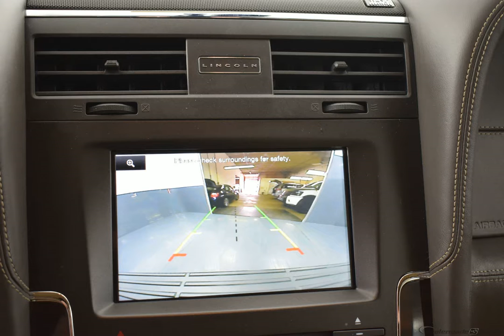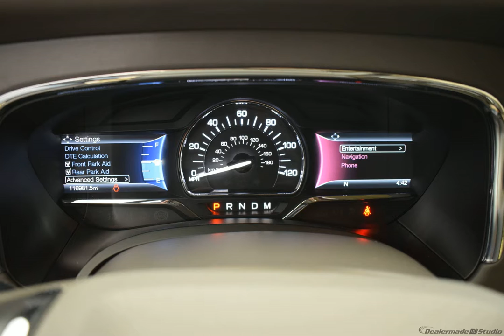2015 Tuxedo Black Metallic Lincoln Navigator 4x4 4dr SUV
New 2015 Tuxedo Black Metallic Lincoln Navigator 4x4 4dr SUV Reserve Dune
CARFAX One-Owner. Clean CARFAX. Tuxedo Black Metallic 2015 Lincoln Navigator Reserve 4WD 6-Speed Automatic 3.5L V6 Local Trade, Clean AutoCheck, Accident Free Car Fax, 1 Owner, 22 Polished Aluminum Wheels, ABS brakes, Compass, DVD-Audio, Electronic Stability Control, Equipment Group 101A Reserve, Front dual zone A/C, Heated door mirrors, Heated front seats, Heated rear seats, Illuminated entry, Low tire pressure warning, Navigation System, Power Liftgate, Power Moonroof, Remote keyless entry, SIRIUS Satellite Radio, Traction control.  Recent Arrival!  Awards:   * 2015 KBB.com 5-Year Cost to Own Awards   Reviews:   * Lincolns 2015 Navigator offers up a comfortable ride, excellent tow ratings, impressive power and decent fuel economy. Unlike others, the Navigators 3rd-row seat can comfortably hold two adults, while a long list of premium features ensures its place among the best luxury SUVs. Source: KBB.com   * Plush ride; roomy third-row seat; typically less expensive than comparable rivals. Source: Edmunds   * From the driver seat of the 2015 Lincoln Navigator, you will find yourself in control of an incredibly exciting, luxurious, and powerful vehicle. Surrounded by fine standard amenities like the voice-activated Navigation System and a rear view camera, you can easily get your bearings and see what you need to. The standard 3.5L EcoBoost V6 powertrain extracts more power per cubic inch of displacement than conventional engines, resulting in 380hp and 460 lb.-ft. of torque. With best in class towing and trailer sway control the Navigator is capable of hauling up to 9,000 pounds. With the available Heavy-Duty Trailer Tow Package option you are equipped with a hitch that is integrated with the rear bumper, rear load-leveling suspension, transmission and radiator cooler, a heavy duty hitch, and more. The Lincoln Navigator boasts rich, premium leather trim in the 1st and 2nd rows, and genuine walnut swirl or available olive ash wood accents. The front seats are
Options And Features:
3.73 Rear Axle Ratio|Wheels: 20 Ultra Brite Machined Aluminum|Premium Leather Low Back Bucket Seats|Radio: HD w/Single CD/DVD Player|SIRIUS Satellite Radio|SYNC w/MyLincoln Touch|4-Wheel Disc Brakes|Air Conditioning|Electronic Stability Control|Front Bucket Seats|Front Center Armrest|Navigation System|Power Liftgate|Roof rack|Tachometer|3rd ...